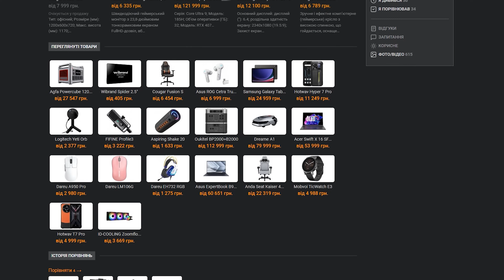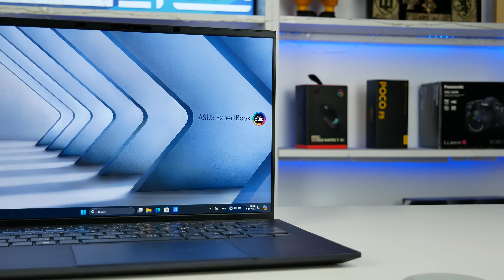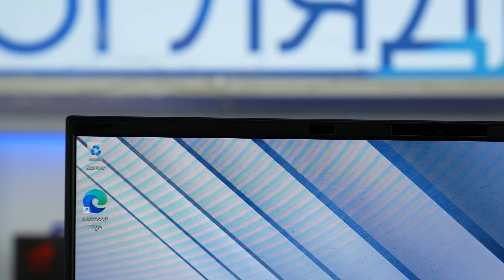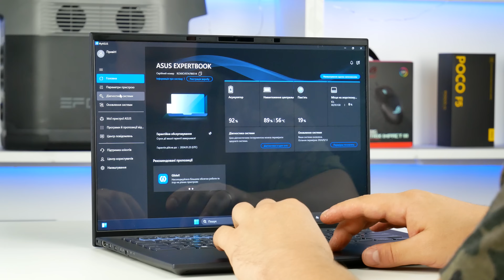Огляд ноутбука ASUS ExpertBook B9403CVAR - Компактний але доволі потужний!